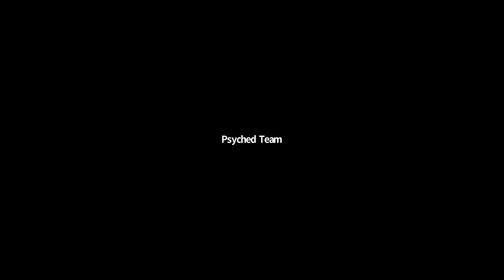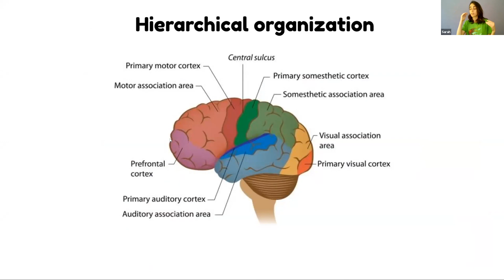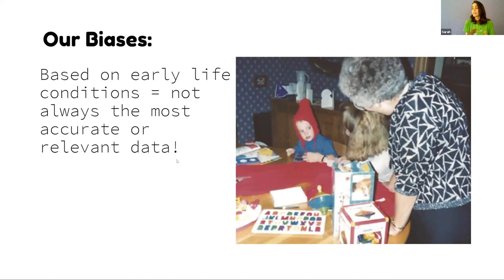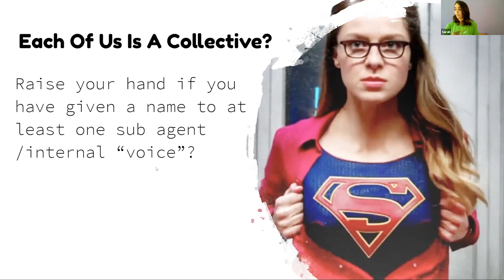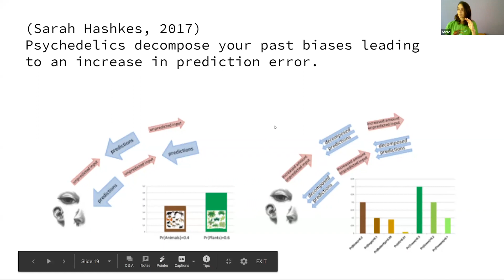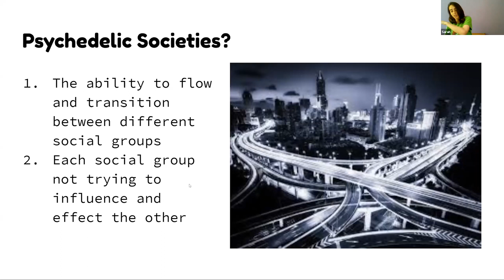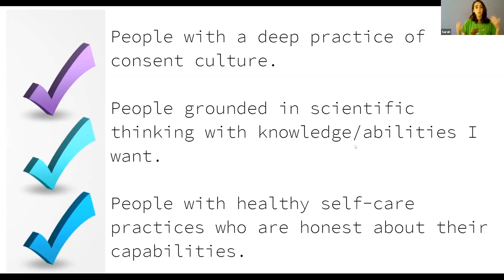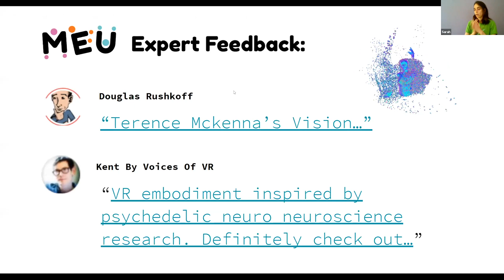Sarah Hashkes - Psychedelics and Immersive Technology: A Pathway Towards Collective Consciousness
Sarah Hashkes, CEO of Radix Motion. Sarah is utilizing her research in cognitive neuroscience and psychedelics to create 3D human movement data channels. She is trying to disrupt the way we interface with technology using an embodied cognition approach that focused on users well being and ability to foster a deeper connection that can only be reached through physical interactions.